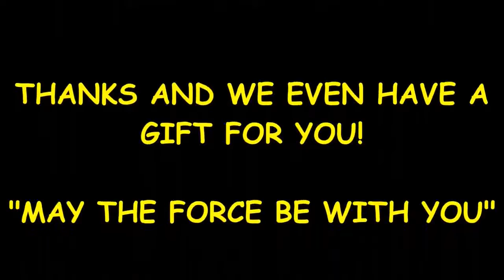star wars coloring pages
ZippySack Disney® Frozen or Star Wars 3-Piece Sheet Set. Making your bed has never been easier. This set features a twin size fitted sheet and pillowcase, but
Apr 7, 2017 - Star Wars – Rogue One: it's the Star Wars' series first standalone film and Rogue One is an enjoyable, if flawed, entry - read the review at What
147 Star Wars printable coloring pages for kids. Find on coloring-book thousands of coloring pages.

Inordertoshowyouthemostrelevantresults,wehaveomittedsomeentriesverysimilartothe95alreadydisplayed.
Ifyoulike,youcanrepeatthesearchwiththeomittedresultsincluded.